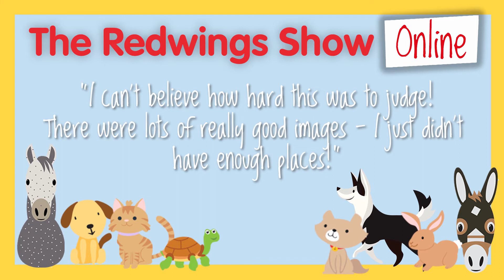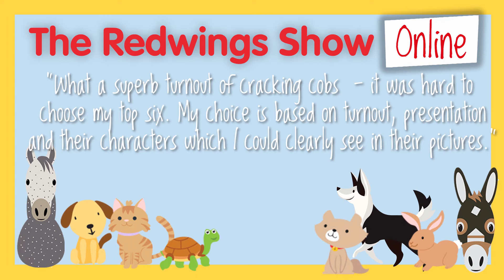The Redwings Show Online - Horse Show results part one!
Drumroll please… It’s time for part one of the results of The Redwings Show Online Horse Classes. 🎉 Thank you to all of our entrants – and your gorgeous horses and ponies!

A special thank you to our guest judges This Esme, Andrea Betteridge and Dr Tamzin Furtado who had a tough job choosing between so many fantastic entries. With over 60 entries in the Happiest Hacker class This Esme had a particularly tricky job!

We’ve been bowled over by your support for the Show, and your amazing photos so our judge needs a little longer to deliberate on their verdict for the remaining classes. Check back on Monday for Part Two! We can’t wait 🤩